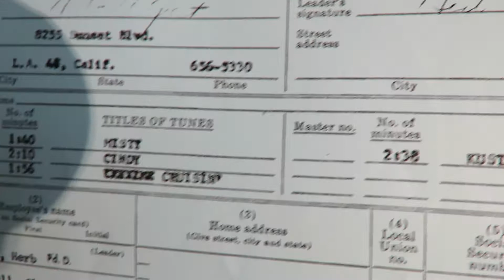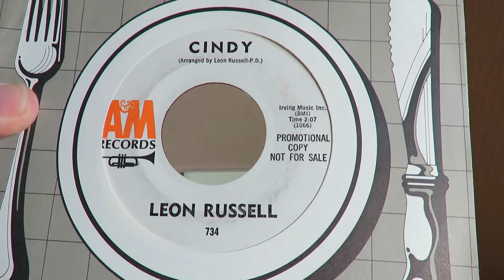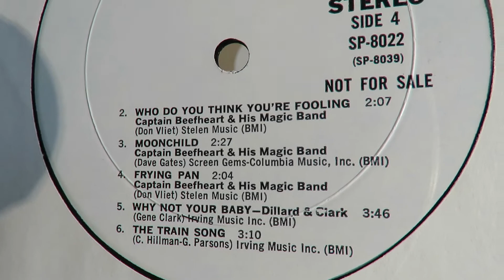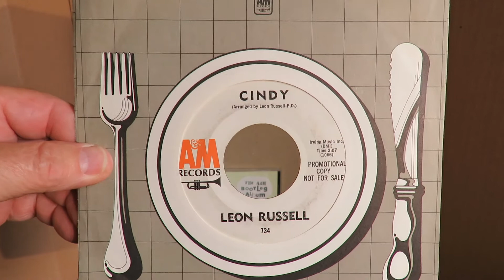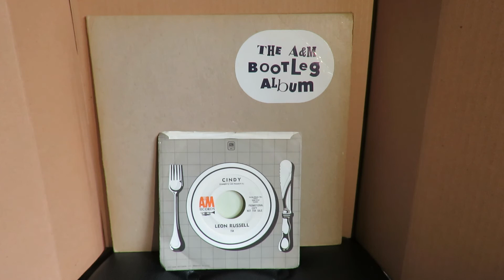Leon Russell 1964 "Misty" / "Cindy"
1964 was one of Leon Russell's busiest years as a session player.  On February 13 that year, Leon sat in on sessions for songs by Donna Loren, Jerry Fuller, and worked with David Gates on a few for Pat Boone.  In the late morning he worked on two songs that went on an A&M single by ex-Beach Boy David Marks.  "Kustom Car Show" and "Cruisin'" were on A&M 730, by Dave & The Marksmen.  Herb Alpert brought in some of the top players available, including guitarists Glen Campbell, Tommy Tedesco and Billy Strange. The other two tracks done that session were sung over by Leon and released on A&M 734.  They appeared six years later on an A&M promotional album. That album also had four songs by Captain Beefheart that David Gates produced, one of which, "Moonchild," was written by Gates.